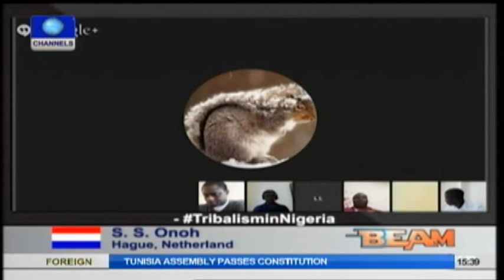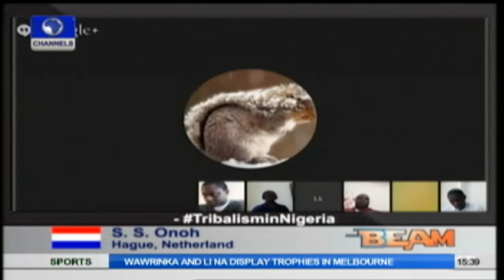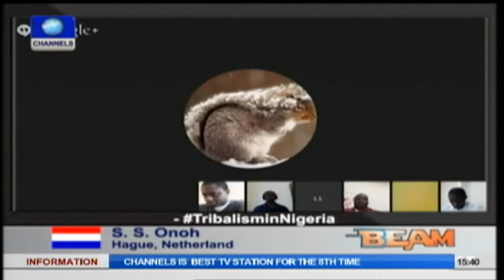The BEAM: Effects Of Tribal And Religious Sentiment On Nigeria's Development Pt 2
Day after day, we witness several instances that illustrate our blind obsession with ethnicity and religion. Think of the agitations in the Niger Delta and north eastern Nigeria and then think again...
In other climes, problems in those parts of the country will be described in proper context as issues of poverty, pollution and as many have claimed, lack of good governance caused largely by corruption at different levels of government.
However, in Nigeria, such problems are presented as tribal issues as if rival tribes deliberately inflict them on the others.
Why are tribalism and religion dividing Nigerians? How come we celebrate our diversity in tourism but not in politics and governance? These are the question we hope to find answers to on this episode of Channels Beam.